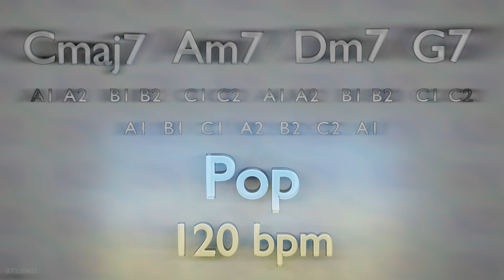Backing Track in C Major - Cmaj7 Am7 Dm7 G7 - Pop - 120 bpm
Backing Track in C Major Key.
Chord Progression: Cmaj7 Am7 Dm7 G7
Time Signature: 4/4
Genre: Pop
BPM: 120
Length: 5:07

- BT220422 -